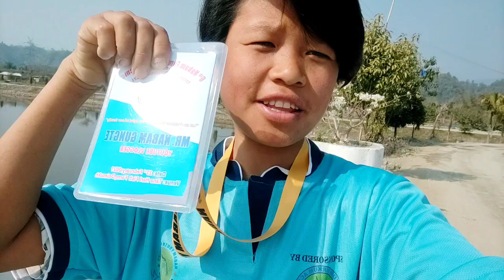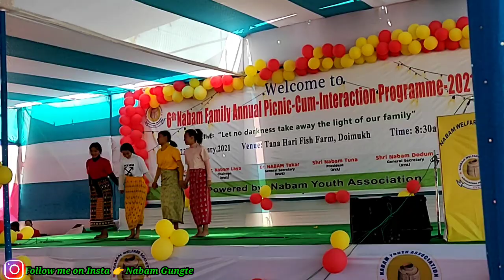6th Nabam Family Annual pic_cum Interaction Programme 2021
happy family members peace..
guys no caption aplog video acha laga toh please share kijiye.

SOCIAL MEDIA ACTIVE 24×7 .

Dear friends THANKS 🥰🥰❤❤
       OTHERS video 👇👇